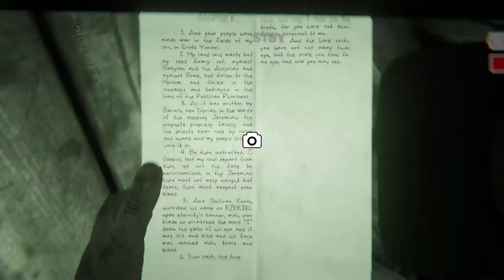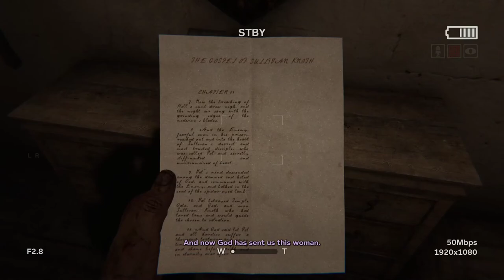Outlast 2 Silent Gameplay No Commentary Part 2